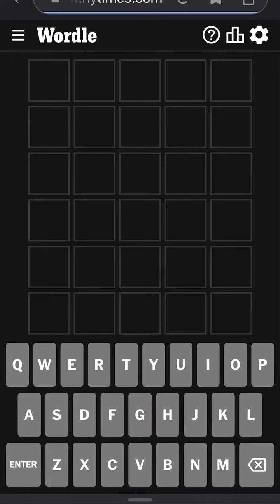Wordle March 19th, 2023